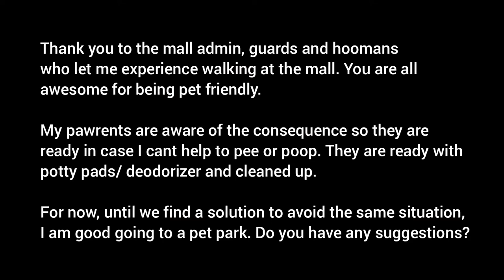Our Chow chow Dog goes to the mall and the unexpected happened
We brought our chow chow dog to the mall but unexpected things happened. It is still fun! Until we have a solution so that Clifford will not poop and will have a big diaper to hold his pee, Pet park will do now.

Do you have other fun dog activities suggestions?